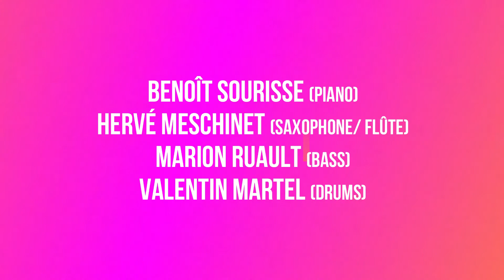Back vocal Blues Kim Richardson Imperial Annecy Festival 2022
Programmation Philippe MARTEL

Piano : Benoît Sourisse
Saxophone, flûte, piccolo Hervé Meschinet
Bass Marion Ruault
Drums Valentin Martel

Dès son jeune âge, Kim Richardson débute sa carrière comme actrice et danseuse dans les théâtres de la région de Toronto. À l’adolescence, elle se produit comme chanteuse dans les bars, avec la permission de sa mère, n’ayant pas encore l’âge légal pour y entrer. À 20 ans, en 1986, Kim remporte son premier prix Juno dans la catégorie Interprète le plus prometteur de l’année avec son single He’s My Lover, et l’année suivante en décroche un deuxième dans la catégorie Meilleur enregistrement R&B/Soul pour sa chanson Peek-A-Boo. Le tour du chapeau se complète en 1994, avec un Juno pour le Meilleur album Jazz contemporain, enregistré avec le groupe The Merlin Factor.

Au fil des années, Kim chante aux côtés de plusieurs artistes canadiens de renom comme Céline Dion, Corey Hart, Ginette Reno, Diane Dufresne, Lara Fabian Bruno Pelletier, Roch Voisine, Nanette Workman, Gino Vannelli, ainsi que d’étoiles internationales comme Barry White, Stevie Wonder, Robert Palmer, Murray Head ou encore Michel Fugain. Elle a même ​le privilège de chanter pour la reine Elizabeth II et pour nul autre que Nelson Mandela, lors d’un spectacle donné en son honneur en 1990 à Montréal.

La première émission télé qui nous la fait connaître, Beau et Chaud lui ouvre la route à plusieurs autres : Célébrations, Ti-Mé show, Pour le plaisir, Prière de ne pas envoyer de fleurs, la Fête nationale du Québec à Montréal ainsi que la Fête nationale du Canada, et d’autres. Plus récemment, En direct de l’univers, Belle et Bum, Y’a du monde à messe et elle chante régulièrement l’hymne national pour les Canadiens de Montréal.

En 2006, naît une belle histoire d’amitié musicale avec Grégory Charles, avec qui elle partage la scène comme soliste et choriste à l’émission La cours des grands, Le choc des générations ainsi que dans ses spectacles Music Man, Vintage (dont celui présenté à New York) et présentement Vintage 69 en tournée au Québec.

Très jeune Kim découvrit sa passion pour le théâtre et décrocha quelques rôles au sein diverses comédies musicales à Toronto. Cette passion la suivit jusqu’au Québec, sa terre d’accueil depuis 1988. Depuis, on a notamment pu la voir dans Ain’t Misbehavin, présenté au Centre Segal, ainsi que Hairspray dans le cadre du Festival Juste pour rire. Au cinéma, elle tient le rôle Selma dans le film Funkytown, paru en 2011, et on pourra la voir bientôt dans un nouveau film intitulé Hall, dont la sortie n’est pas encore connue.

La discographie de Kim Richardson à titre de choriste se chiffre à un impressionnant 500 albums! Étant très impliquée comme choriste auprès de plusieurs artiste depuis tant d’années, ce n’est qu’en 2006 que le public peut enfin apprécier son oeuvre de soliste avec un premier disque intitulé Kaléidoscope. En 2011, Kim nous offre Mes amours, un deuxième album entièrement en français avec une touche jazz.
Encore à ce jour, Kim prête sa voix à plusieurs formations, évènements et spectacles. On peut d’ailleurs l’entendre au Dièse Onze tous les dimanches en formule jazz.

Et la bonne nouvelle... Kim travaille actuellement sur un nouveau spectacle prévu pour l’automne 2019. Pour toutes les dates consultez la section des spectacles.